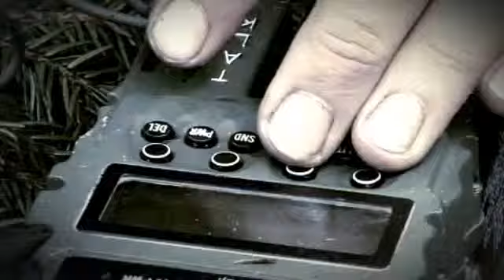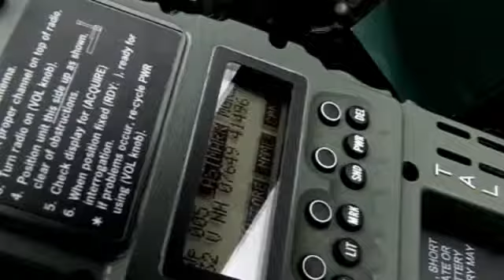COMBAT SEARCH AND RESCUE DEL (2 AF 5)